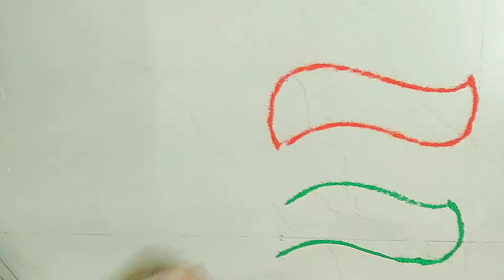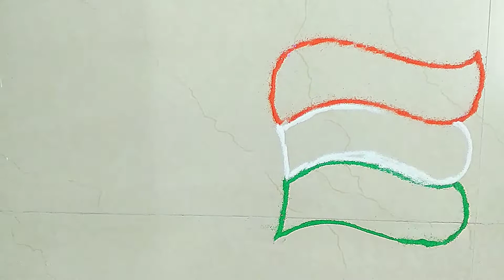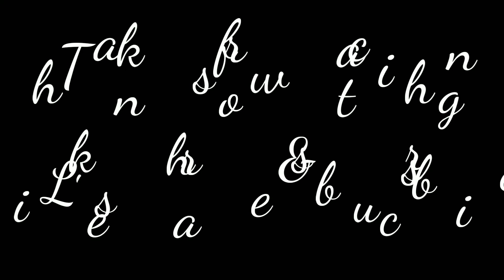Republic day special rangoli/26January rangoli/tricolour rangoli design/simple Rangoli/quick Rangoli